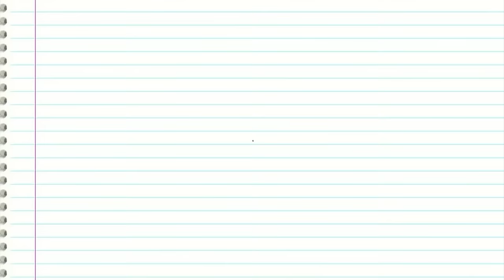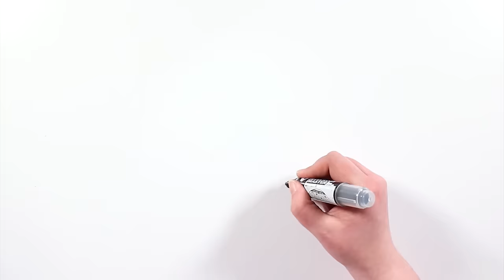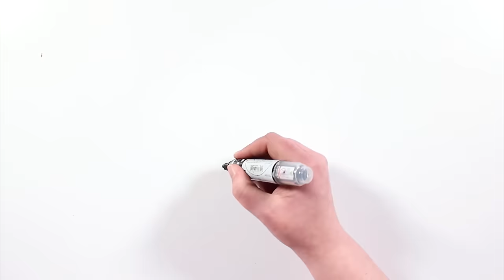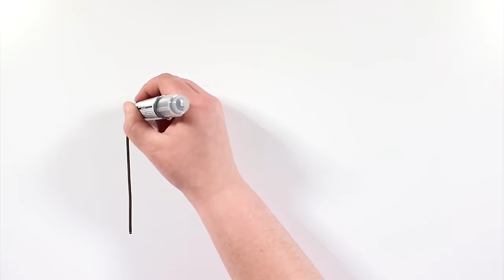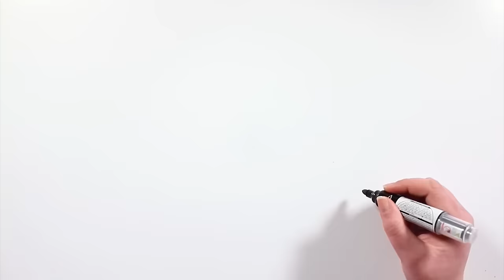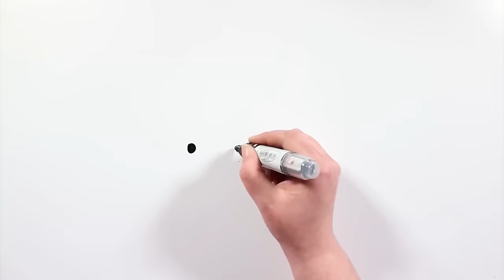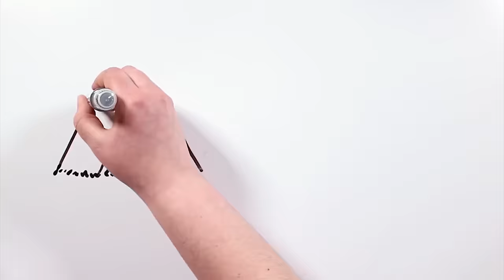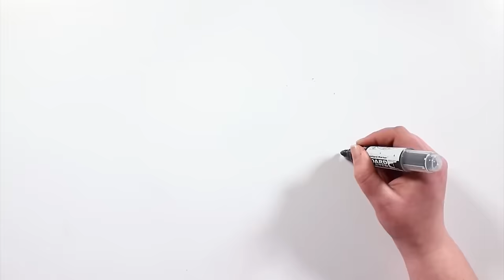TOP FEMALE CREEPYPASTAS: ZERO, CLOCKWORK, JUDGE ANGELS, LULU, VAILLY EVANS | Draw My Life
Tiktakers! Today we have decided to collect some of our best female creepypastas.